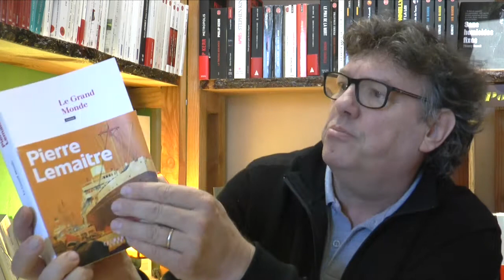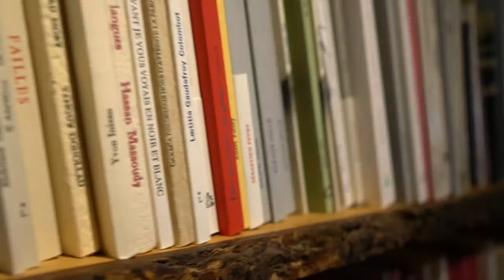"Le grand monde" de Pierre Lemaitre : Le livre de la semaine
Qui n’aime pas Pierre Lemaitre ? Je ne connais aucune personne qui ne soit sensible à son écriture et aux sujets embrassés.